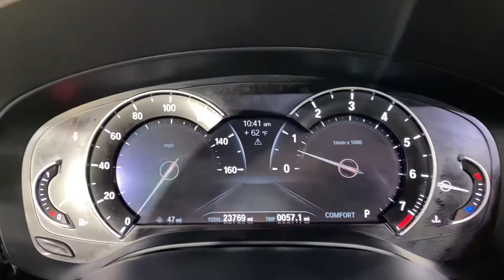2017 BMW model 5 Series